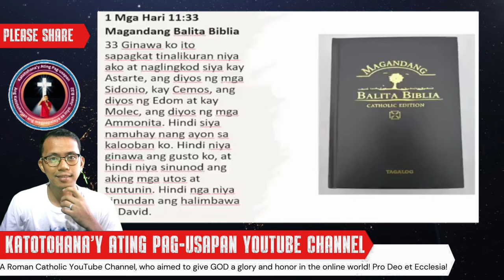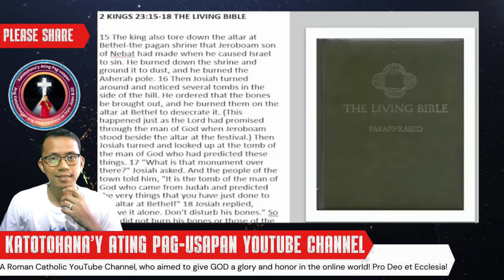Ang Masakit na Kaparusahan sa Pagbasag ng Sagradong Imahen ng Simbahang Katoliko❗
Sa video na ito, tatalakayin natin ang masakit na kaparusahan na maaaring ipataw sa mga taong lumalapastangan o bumabasag ng sagradong imahen ng Simbahang Katoliko. Ating alamin ang mga paniniwala ng simbahan tungkol sa sacrilege at kung ano ang maaaring harapin ng mga nagkakasala. Alamin ang mga pananaw ng mga eksperto at ang mga batas na sinusunod sa loob ng Katolisismo tungkol sa usaping ito.